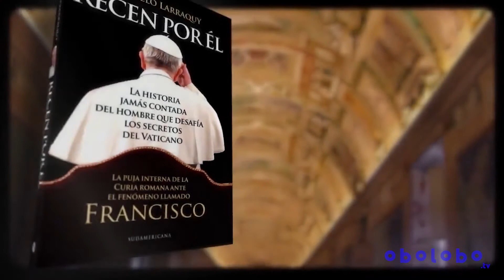Recen por Él de Marcelo Larraquy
La inesperada elección del papa Francisco y su inusual estilo de liderazgo desconcierta a la curia y desató una feroz lucha de facciones dentro de los muros del Vaticano. Una biografía política indispensable del hombre que sorprendió al mundo con su austeridad y calidez, que repasa la participación de Bergoglio durante la dictadura y sus polémicos posicionamientos ante debates contemporáneos para saber qué dirección tomará la Iglesia.

Recen por él, es la biografia actual más minuciosa del hombre que mueve al mundo de la fé. Marcelo Larraquy detalla en este nuevo libro, el detrás de escena de la historia de Jorge Bergoglio y describe los problemas políticos con los que se encuentra hoy Francisco en el vaticano.
Realización Me gusta leer
Diseño Gráfico: Nico Soto